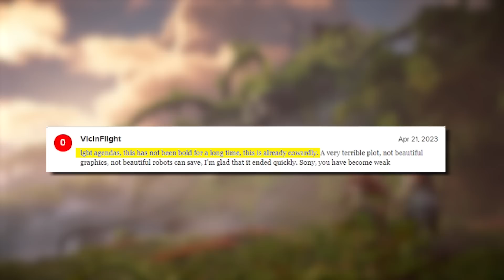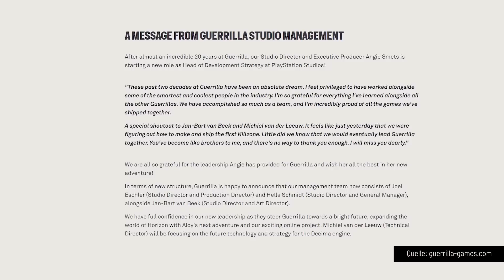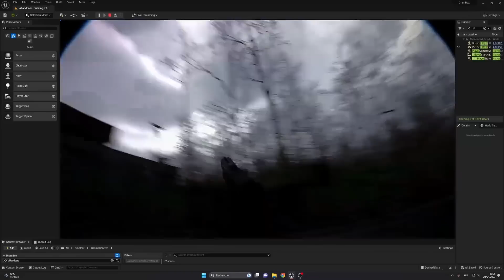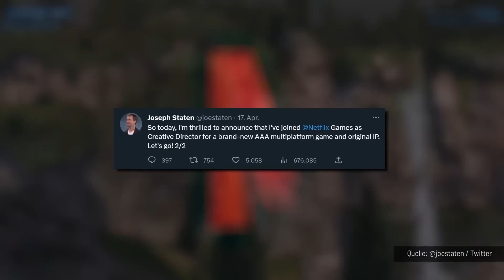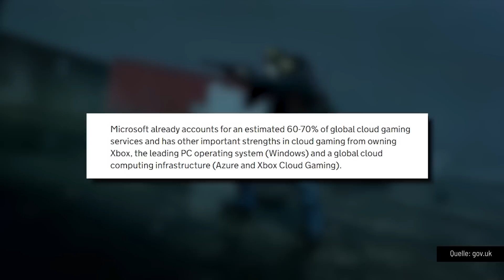Star Wars Jedi: Survivor, Cassette Beasts, Zelda ToTK | GAME TWO #289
Ist STAR WARS JEDI: SURVIVOR ein Bug-Fest? Diesen Vorwurf muss sich das Action-Adventure momentan gefallen lassen, denn die Review-Fassung sah technisch noch ziemlich desaströs aus. Der Pre-Release-Patch behebt einige Probleme bei der Grafik aber wird das reichen? Und was ist eigentlich mit dem Rest vom Spiel? Kuro hat für euch nachgeforscht.
CASSETTE BEASTS orientiert sich am Pokémon-Franchise, erscheint aber zuerst auf dem PC, bevor die Konsolen-Versionen für Switch und Xbox folgen. Klar, dass dieses Spiel unser Pokémon-Experte Markus testen muss, der euch in seinem Review erzählt, ob Cassette Beasts mit der großen Konkurrenz von Nintendo mithalten kann.

Neben den News, in denen ihr diese Woche unter anderem etwas zu UNRECORD, dem Hype Game der Stunde erfahrt, hat sich Trant nach Frankfurt begeben, um eine Preview-Version von THE LEGEND OF ZELDA: TEARS OF THE KINGDOM zu spielen.

00:00 Das gibts heute!
00:38 Star Wars Jedi: Survivor
11:22 News
16:14 Legend of Zelda: Tears of the Kingdom
20:51 Cassette Beasts